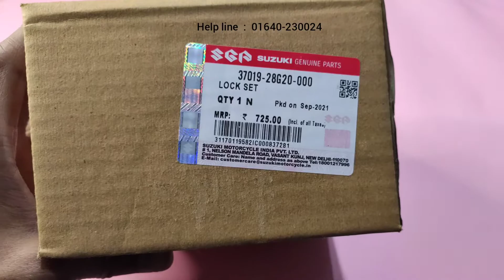lock set Suzuki Hayate | Suzuki Hayate 110 cc genuine parts | Immran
Address : R .N Road Jashore

Suzuki Gixxer spare parts in wholesaler  Bike accessories In BD |
 বাইক এক্সেসরিজ কিনুন